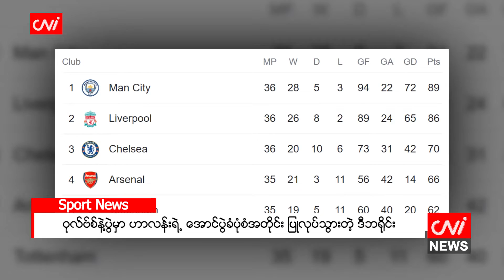ဝုလ်ဗ်စ်နဲ့ပွဲမှာ ဟာလန်းရဲ့ အောင်ပွဲခံပုံစံအတိုင်း ပြုလုပ်သွားတဲ့ ဒီဘရိုင်း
၂၀၂၂ ခုနှစ်၊ မေ ၁၃

ဒီဘရိုင်းဟာ ဝုလ်ဗ်စ်အသင်းကို အနိုင်ရတဲ့ပွဲမှာ မန်စီးတီးအသင်းအတွက် ဂိုးသွင်းပြီး ဟာလန်းရဲ့ အောင်ပွဲခံတဲ့ ပုံစံအတိုင်း ပြုလုပ်သွားခဲ့ပါတယ်။

မန်စီးတီးအသင်းက ၅ ဂိုး- ၁ ဂိုးနဲ့ အနိုင်ရခဲ့တဲ့ ဒီပွဲမှာ ဒီဘရိုင်းက ၄ ဂိုးသွင်းယူခဲ့ပြီး စတာလင်က ၁ ဂိုးသွင်းယူ ခဲ့တာပါ။ဒေါ့မွန် အသင်းတိုက်စစ်မှူး ဟာလန်းဟာ အခုလာမယ့် နွေရာသီမှာ မန်စီးတီးအသင်းကို ပြောင်းရွှေ့ လာတော့မယ့်အကြောင်း ပရီးမီးယားလိဂ် လက်ရှိချန်ပီယံက အင်္ဂါနေ့က အတည်ပြုခဲ့တာဖြစ်ပါတယ်။ ဒီဘရိုင်းဟာ မန်စီးတီးအသင်းအတွက် တတိယဂိုးသွင်းယူအပြီးမှာ ဟာလန်းရဲ့ နာမည်ကျော် အောင်ပွဲခံတဲ့ ပုံစံဖြစ်တဲ့ တရားထိုင်တဲ့ပုံစံ ပြုလုပ်သွားခဲ့တာပါ။

Source:Metro